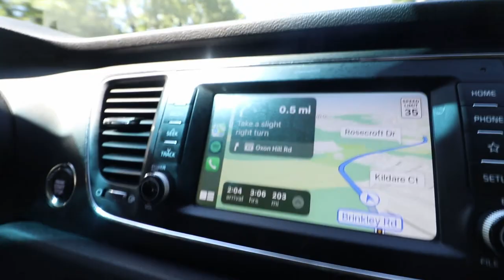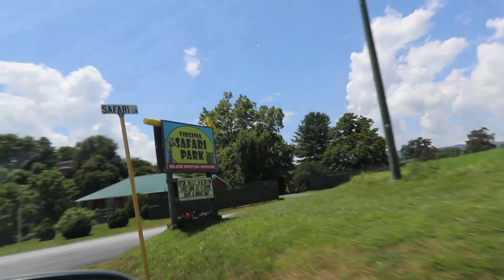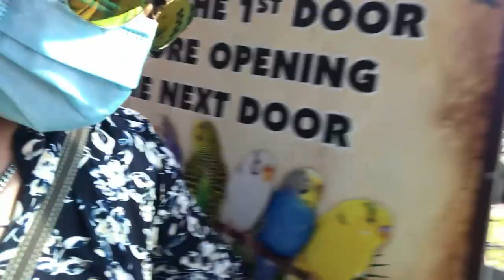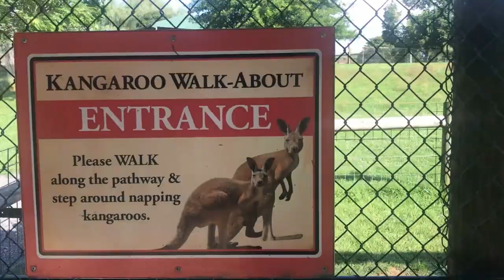Virginia Safari Park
Animals: (Drive Thru Area)

Ostrich
Emu
Rhea
Fallow Deer
Japanese Sika Deer
Axis Deer
Pere David Deer
Rocky Mountain Elk
Dromedary Camel
Bactrian Camel
Llama
Giraffe
Blackbuck
Scimitar Horned Oryx
Nyala
Eland
Sable
White-bearded wildebeest
Nilgai
Bongo
Water Buffalo
Bison
Yak
Scottish Highland Cattle
Watusi
Vietnamese Pot-Bellied Pig
Kune Kune Pig
Grants Zebra
Southern white Rhino

Animals: ( Safari Village)

Reptiles: 3 types of snakes (forgot the names)
Goats
Golden headed Lion Tamarin
Iguana
Brown Headed Spider Monkey
White Tiger
Tortoise
Giant Anteater
Penguins
Buggie (like love birds)
Aviry
Owl
Sloth
King Cheeta
LLama
Giant Tortoise
Peacock
Kangaroo

* * * * * Hindi ko na videohan lahat sa sobrang dami and sobrang haba na ng video. Kaya  pumili lng ako ng mga clips. Enjoy and sulit ang bayad! HOPE NG ENJOY DIN KAYO SA PANUNUOD!! * * * *